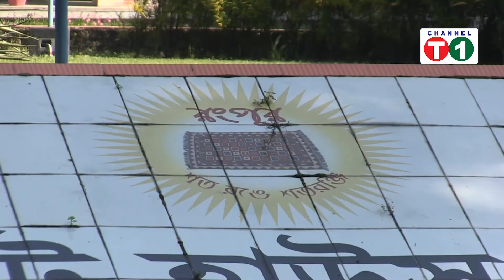ভোজ্য তেল নিয়ে কারসাজি করা অসাধু ব্যবসায়ীদের বিরুদ্ধে কঠোর ব্যবস্থা গ্রহণ করা হবে - বাণিজ্যমন্ত্রী।